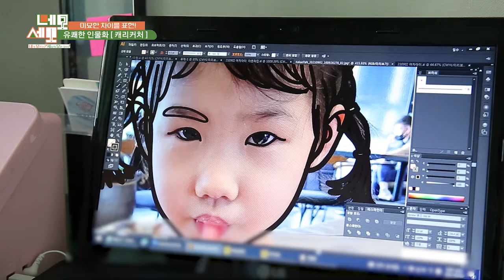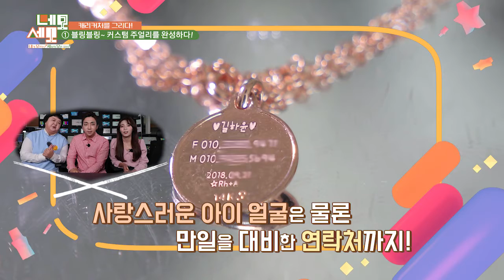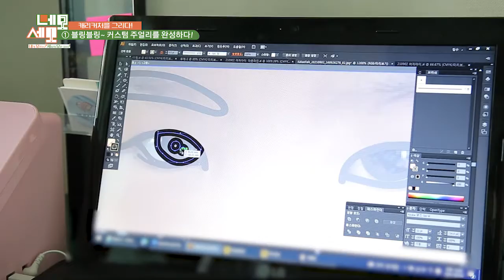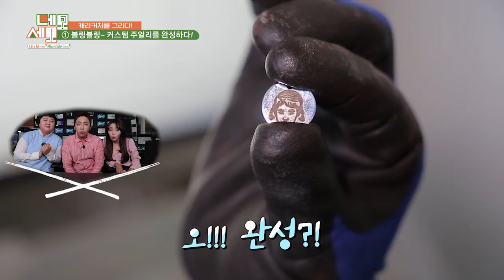모리케이주얼리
모리케이 주얼리